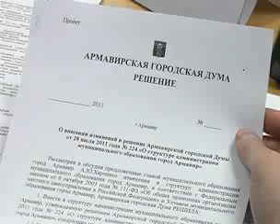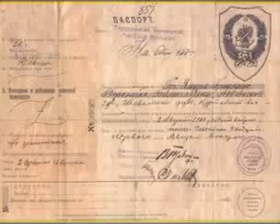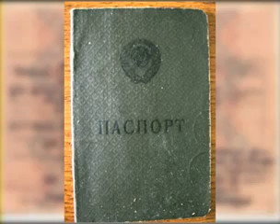ТВОИ НОВОСТИ 27.12.11